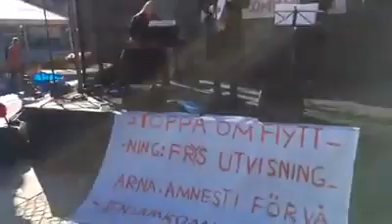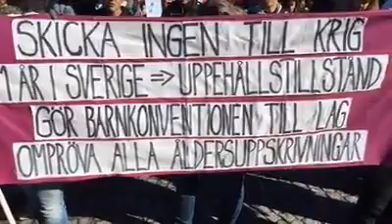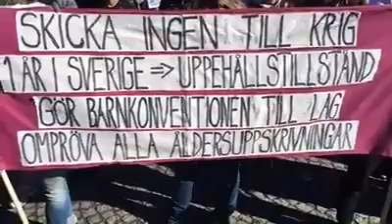Jag har vandrat över bergen